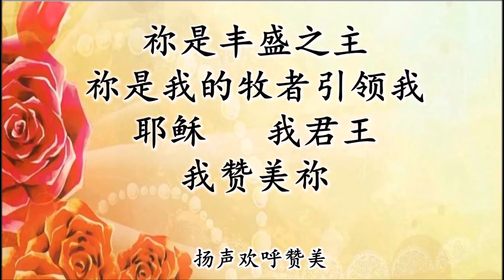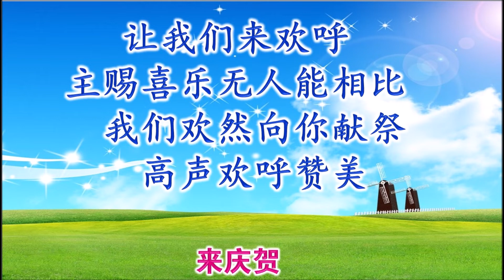扬声欢呼赞美/来庆贺 组曲 伴奏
取自:世界上最快樂的人 专辑
桃園全福會